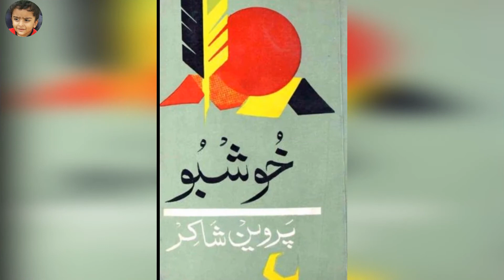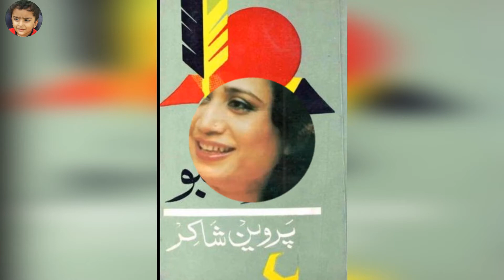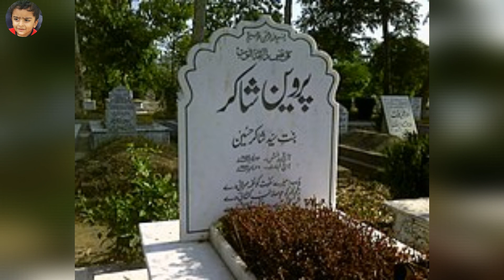Parveen Shakir Biography | Pakistani Poet